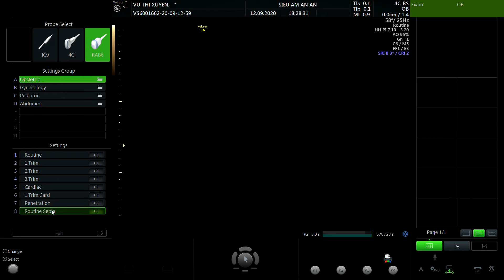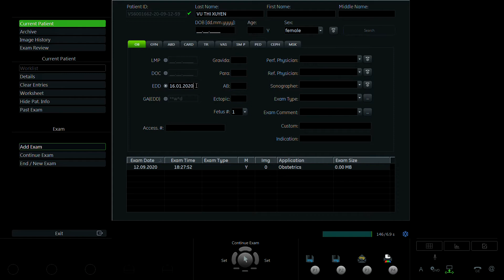VŨ THỊ XUYẾN 1993